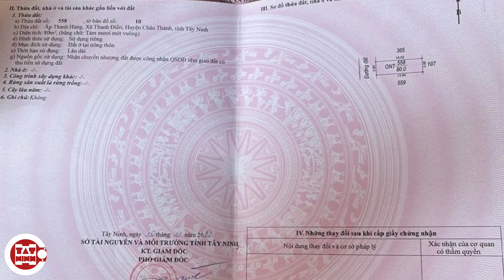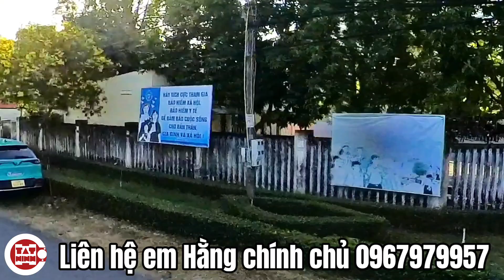Nhà mới xây 3PN 2WC 1PT thổ cư 100% giá chỉ bằng chiếc ô tô nằm ngay chợ cách Tòa Thánh Tây Ninh 6km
ĐƯỜNG BÀN CỜ - DỄ SINH SỐNG

hướng Tây
diện tích sử dụng 140m2 diện tích đất 80m2 (5x16,02 thổ cư 100%)
địa chỉ ấp Thanh Hùng xã Thanh Điền huyện Châu Thành tỉnh Tây Ninh